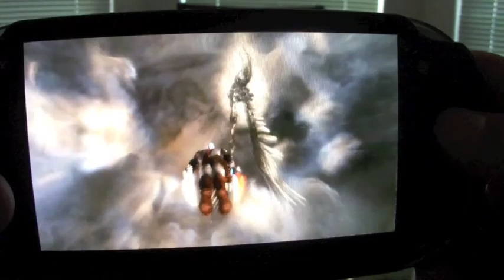PSVita: God of War Ghost of Sparta Amazing Boss Fight Gameplay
I had to replay this boss fight so I can recorded cause I loved the whole gameplay sequence, if you havent seen it I hope you like it too. Getting ready for God of War Ascension ;) !!